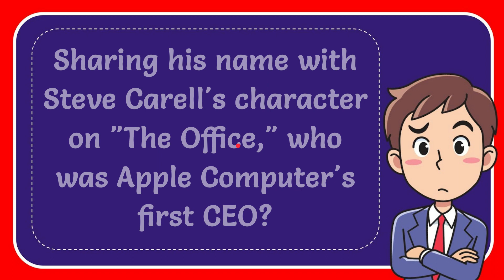Sharing his name with Steve Carell's character on "The Office," who was Apple Computer's first CEO?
Sharing his name with Steve Carell's character on "The Office," who was Apple Computer's first CEO? Answer NEW VIDEO#